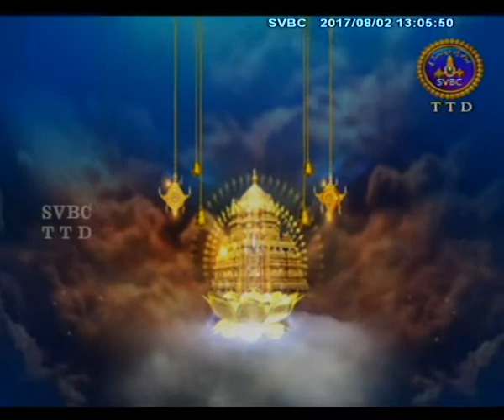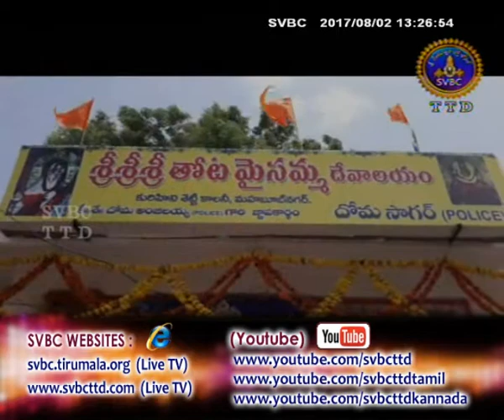Adhyatmika Viseshalu | 1PM | 02-08-17 | SVBC TTD